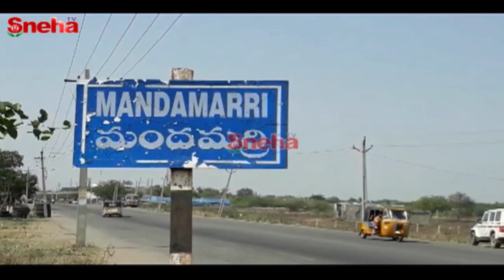కళాకారులకు పుట్టినిల్లు మందమర్రి...! | Rakam Santoosh | Sneha TV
కళాకారులకు పుట్టినిల్లు మందమర్రి...! | Rakam Santoosh |

మంచిర్యాల జిల్లా మందమర్రి కళాకారులకు పుట్టిన ఇల్లుగా ఉంది. జానపద కళాకారుల్లో తెలంగాణ ఉద్యమానికి ముందు నుంచి ప్రముఖంగా వినిపించే పేరు అంతడుపుల నాగరాజు. నాగరాజును ఆదర్శంగా తీసుకొని ఎంతోమంది కళాకారులు బయటకి వచ్చారు. అందులో ఒక్కరే మందమర్రికి చెందిన జానపద నృత్య కళాకారుడు రాకం సంతోష్. చిన్ననాటి నుండే నృత్యం పై ఆసక్తి  ఉన్న సంతోష్..రాను రాను జానపద నృత్యం వేపు అడుగులు వేశాడు.15 సంవత్సరాల ప్రాయంలోనే రాష్ట్ర స్థాయి పోటిల్లో తన ప్రదర్శనలు ఇచ్చాడు. అనంతరం డ్యాన్స్ మాస్టర్స్, దమ్మల శ్రీనివాస్, నాగరాజు సహకరంతో.. నృత్యం పై తర్పిదు పొందాడు. 2002లో వేదికలపై ప్రదర్శనలు ఇవ్వడం ప్రారంభించిన సంతోష్ వేనకకు తిరిగి చూడలేదు.జానపద నృత్యంలో ఆరితేరిన సంతోష్ నృత్య కళాశాలను ప్రారంభించి, ఎంతో మంది కళాకారులకు తర్పిదు ఇచ్చారు. సింగరేణి ప్రాంతమైన మంచిర్యాల జిల్లాలో రాష్ట్ర స్థాయి నృత్య పోటిలను నిర్వహించి ఎంతోమంది కళాకారులకు ప్రోత్సాహం అందించేవారు. అదేవిధంగా ఐన జానపదం ద్వారా మేలుకొలుపు లాంటి సందేశాత్మకమైన వీడియో ఆల్బంలను చిత్రీకరించి ఎంతోమంది మన్నలు స్వంతం చేసుకున్నాడు రాకం సంతోష్.

రోడ్డు భద్రత పైన అవగాహన అదేవిధంగా మహిళలపై జరుగుతున్న దాడులపై, కూడ వీడియో ఆల్బంలను చిత్రీకరించి విడుదల చేశారు. ఆయన ప్రతిభను గుర్తించిన ఎన్నో కళ స్వచ్ఛంద సామాజిక సంస్థలు ఆయనను సత్కరించి.. వందల బహుమతులు అందించాయి. 2019 సంవత్సరానికి గాను సకల కళ ఫౌండేషన్ ఆధ్వర్యంలో.. నంది అవార్డు సొంతం చేసుకున్నారు.